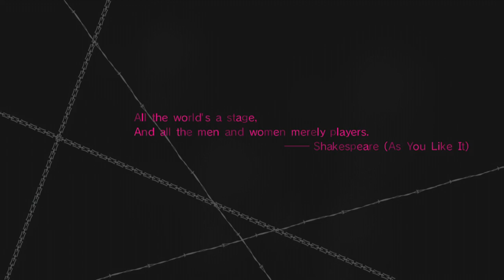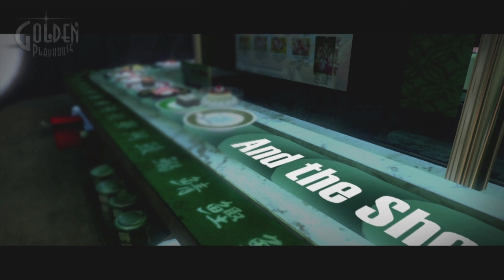Insert Coin - Catherine Ep 1: Love bites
Welcome to Insert Coin! Dave and Nick experience a gripping love story, will they fight for their true love? Or will they dick around at a bar for a while (probably that one)

Social Media!